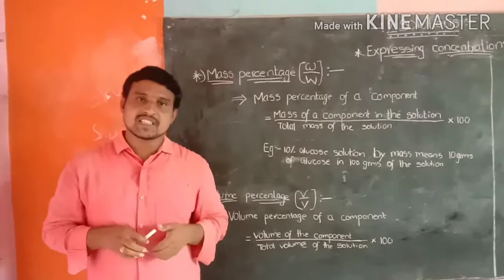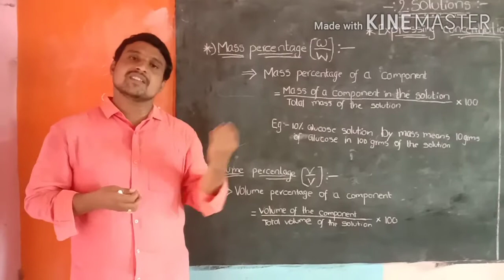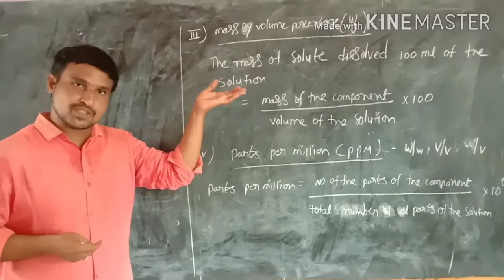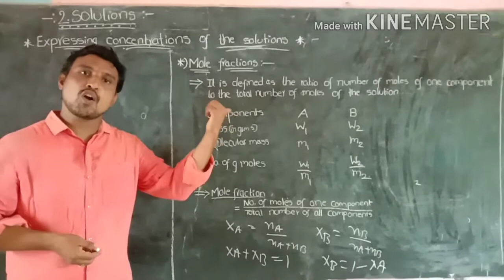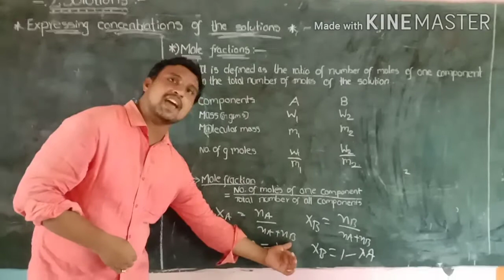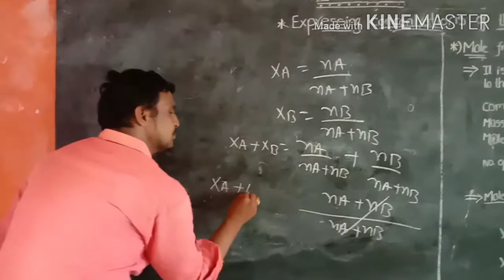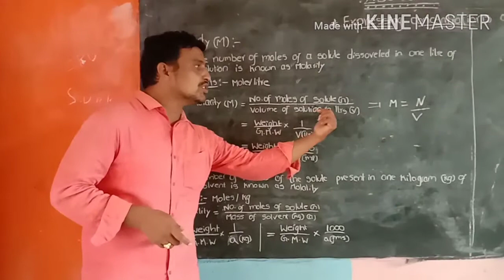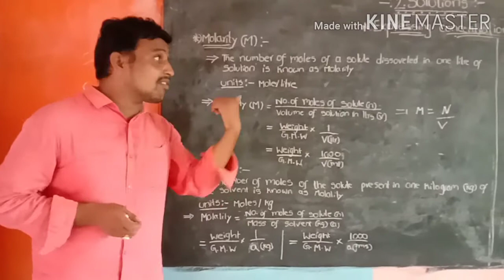Solutions part 2 (EM) || KARTHIKEYA TECHNO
Expressing  Concentrations of a Solution || KARTHIKEYA TECHNO

This is a Second video of solutions concept.
If you have any doubts just leave a comment in comment box.

                                                                      By Karthikeya Techno